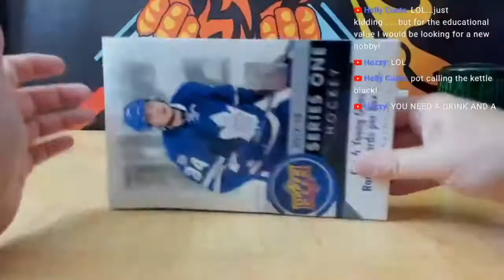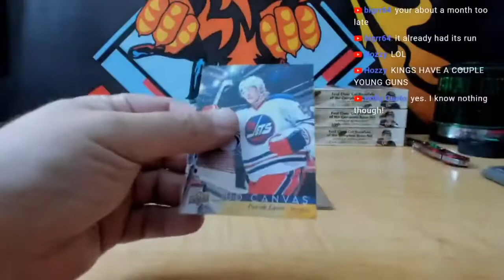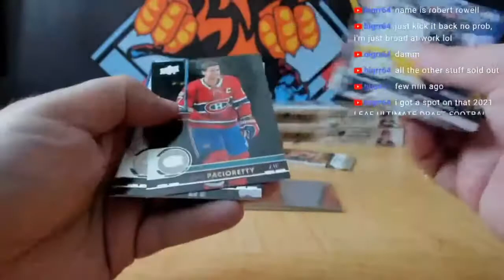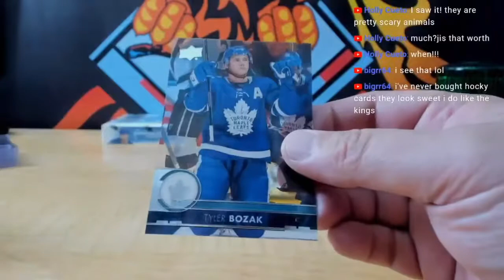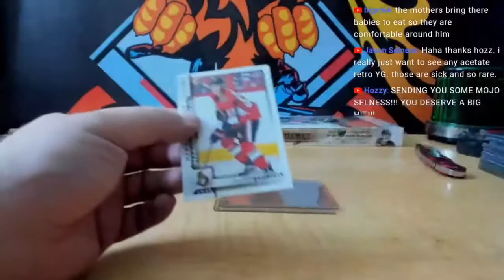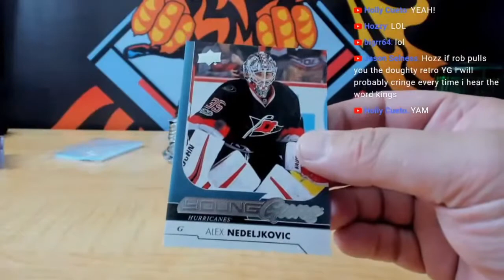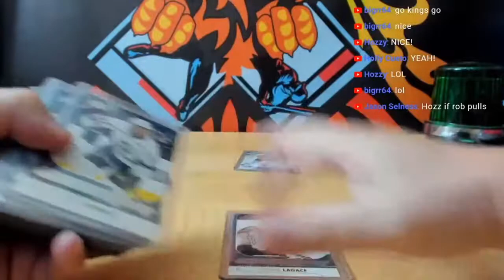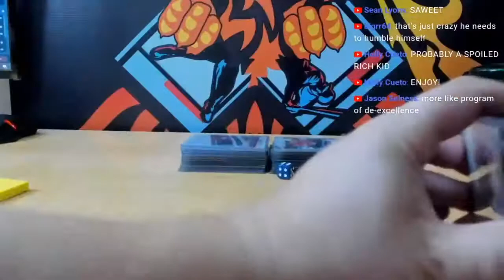17 18 UPPER DECK SERIES 1 & 2 6 BOX MIXER HOCKEY PYT # 1